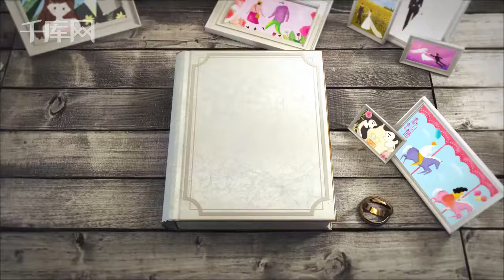三维翻书水彩晕染结婚相册婚礼开场